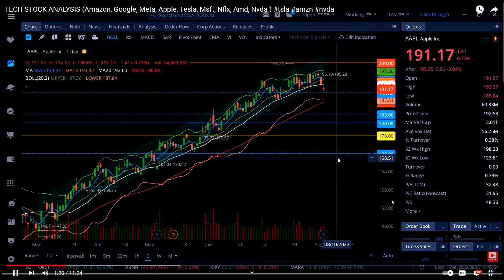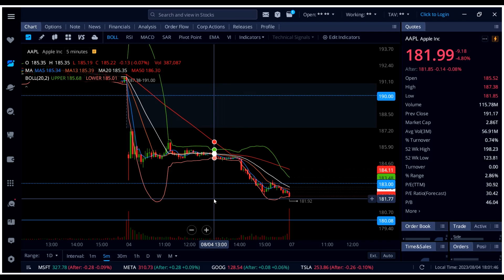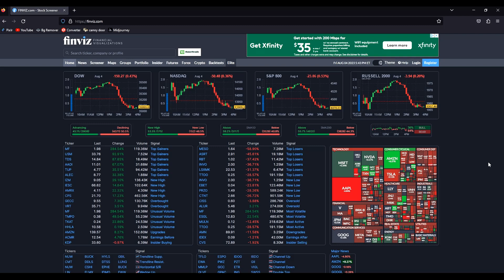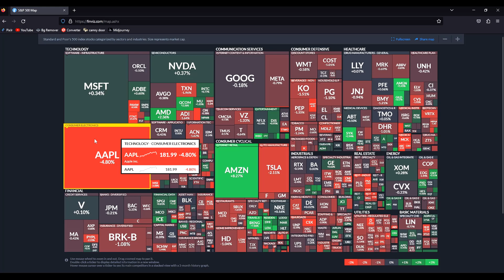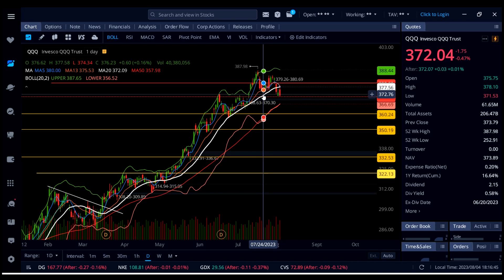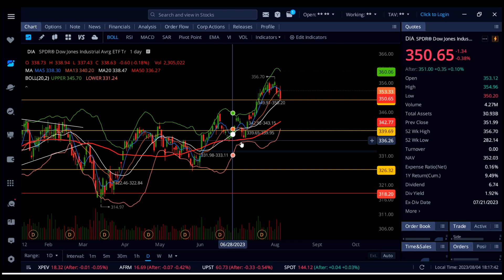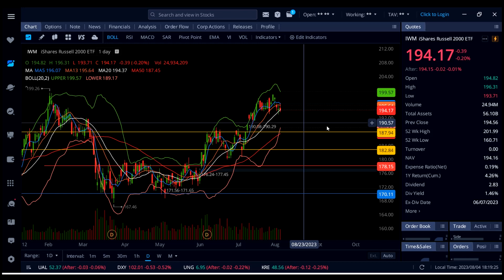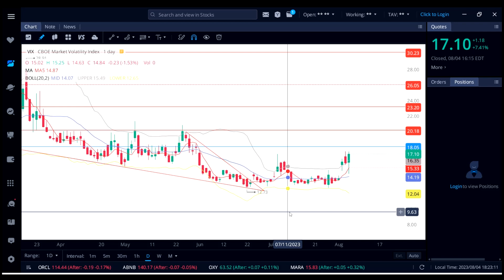STOCK MARKET ANALYSIS (SPY ,DIA, IWM, QQQ, VIX, )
FOR MY REAL TIME BUY N SELL ALERTS